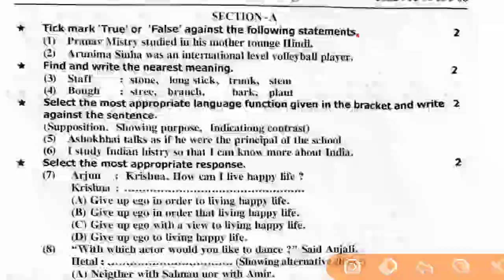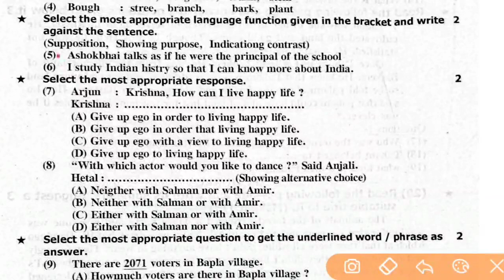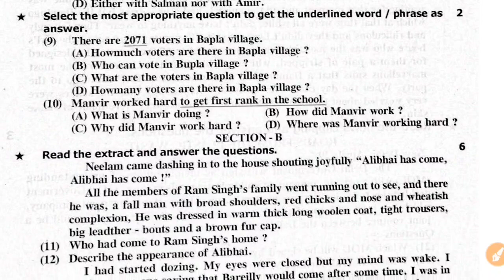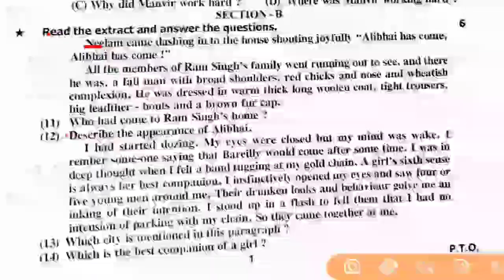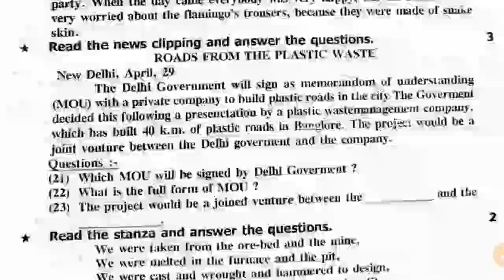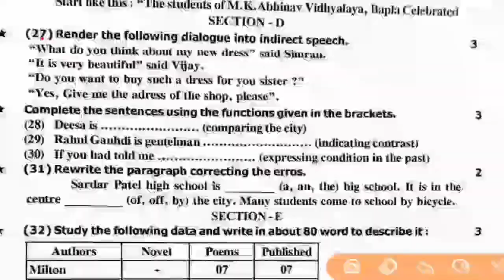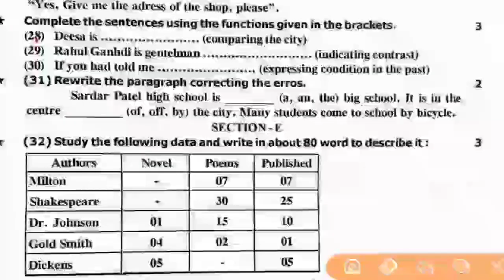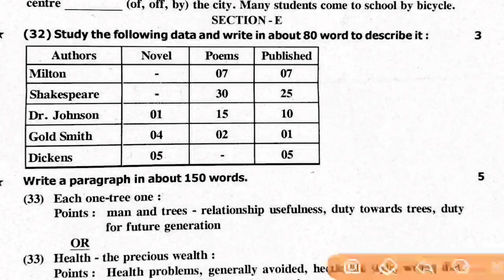Std 11 English | First exam paper Solution | ધોરણ 11 અંગ્રેજી પ્રથમ પરીક્ષા સંપૂર્ણ પેપર સોલ્યુશન